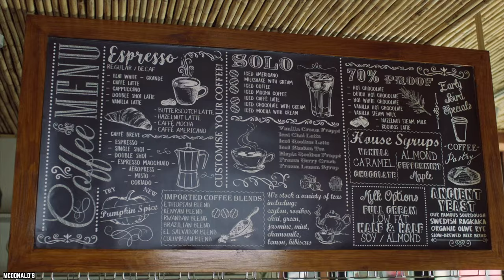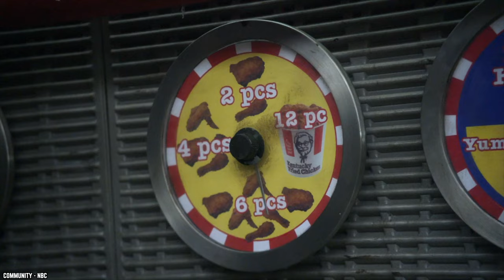10 U.S. Restaurant Brands That Failed MISERABLY Internationally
Do you know 10 U.S. restaurant brands that failed internationally. Not every chain has struck gold outside the United States of America.

The biggest fast food chains aren’t always welcomed with open arms outside of America. So, here are 10 restaurant brands that failed internationally. If you enjoyed this video. Comment

TIMESTAMPS:
0:00 US Restaurant Brands That Failed Internationally
0:13 Domino’s In Italy
1:28 Taco Bell In Mexico
3:14 Wendy’s In The EU
4:38 Starucks In Israel
6:03 McDonald’s In Vietnam
7:36 KFC In Norway
8:55 Baskin Robbins In South Africa
10:23 McDonald’s In Iceland
11:42 Subway In Japan
12:40 McDonald’s In Russia